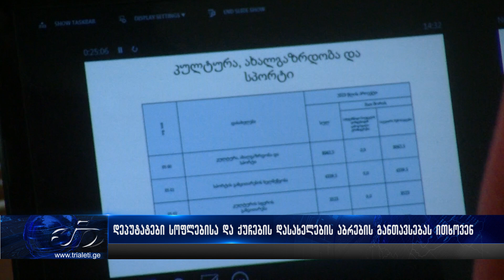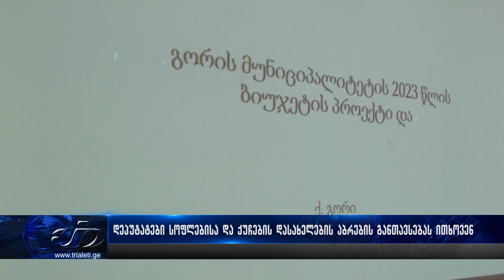დეპუტატები სოფლებისა და ქუჩების დასახელების აბრების განთავსებას ითხოვენ